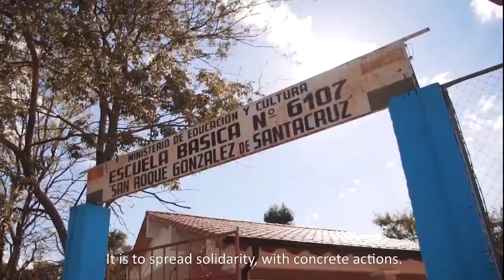TIGO DIA V 2019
More than 600 employees of Tigo Paraguay participated in Day V - "Corporate Volunteering," where more than ten public educational institutions that are part of the Telecentre Tigo program benefited. "Our company has been promoting corporate volunteering for more than ten years, providing our employees with the possibility of generating a social impact by approaching the communities with whom we are already working through our programs. The adhesion and commitment in this edition exceeded all our expectations, demonstrating that we not only have the best talent but are committed to a better country," said Carlos Blanco, GM of Tigo Paraguay. Tigo Paraguay is currently focusing on three programs: "Tigo Comunidades," which already has 137 Tigo telecenters throughout the country. "Connectate Segur@," aims to educate children and adolescents to the challenges of the Internet, and finally "Conectadas," which seeks to improve the quality of life for women living in vulnerable situations through the use of technology.